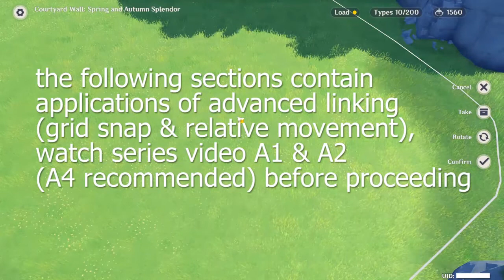(Genshin Impact 3.0) [Serenitea Pot Tutorial Series] Deep sinking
update: AS FAR AS I KNOW these methods originally come from the group chat Serenitea Pot Research Lab 塵歌壺研究所 or Serenitea Pot Playground 尘歌游乐场^^ Please go support them if you can!

This video is part of the [Serenitea Pot Tutorial Series]. The series will introduce most if not all effective teapot techniques up to ver.3.0 in a step-by-step manner. I did not come up or own any of the techniques listed in the video.

0:00 result showcase
0:21 prerequisite
0:34 the method
2:39 tips on map border